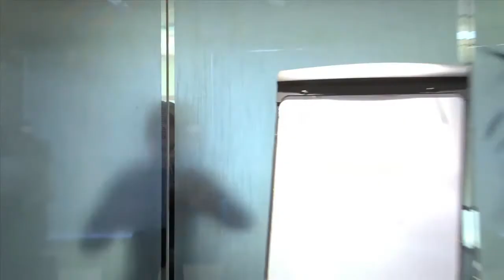True Blood Web Series Spoof Ep 5 - ‪'Fang In There Bro' - Season 1 Episode 5 - 'Vampire Killaz'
- Keep up with all the FitB webisodes!

In the fifth episode of Fang In There Bro, the new True Blood meets The Office inspired web series, Will seeks revenge on Derrick for messing with his relationship with Shoogie and turns all of the "humans" against Derrick by glamouring them.